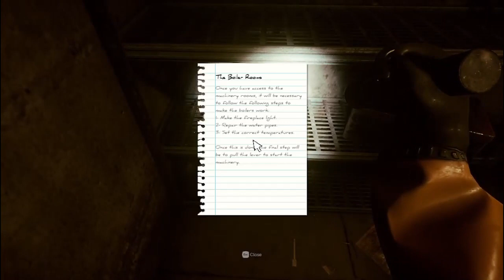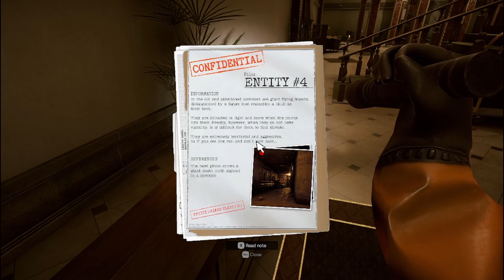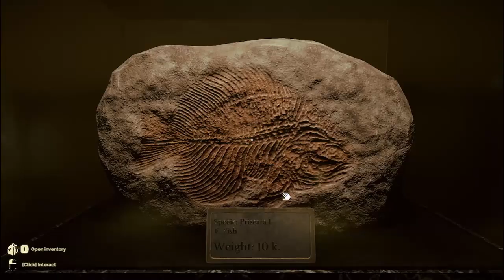Inside the Backrooms: Hotel Terror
In this episode, I explore the Hotel stage.